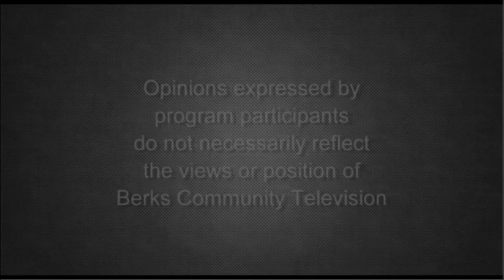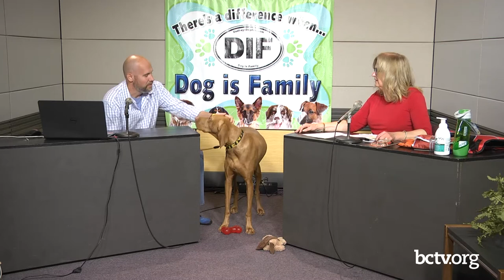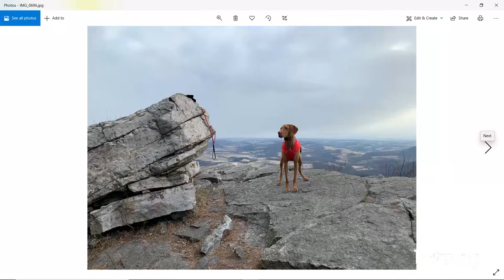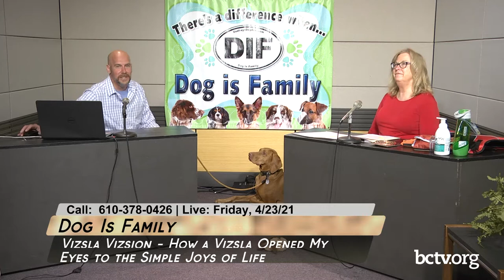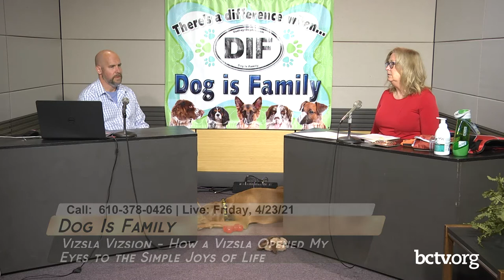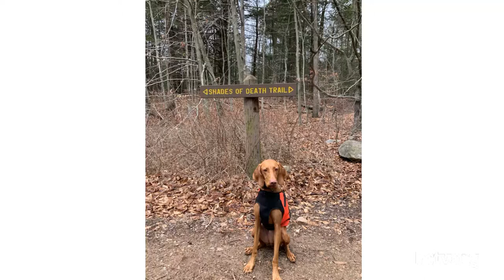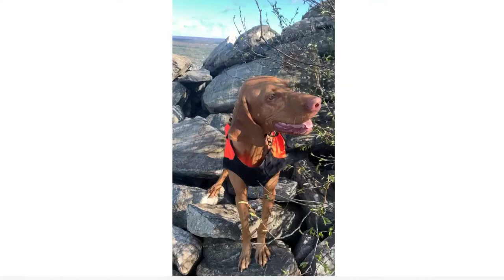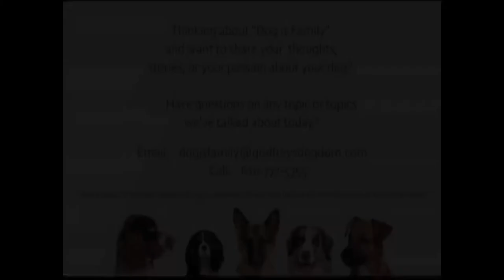Vizsla Vizsion - How a Vizsla Opened My Eyes to the Simple Joys of Life 4-23-21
Host Barb Emmett welcomes Mike Pease to the show along with his dog, Peri, to talk about the energetic Vizsla breed and how Peri quickly became his best friend on Dog is Family.